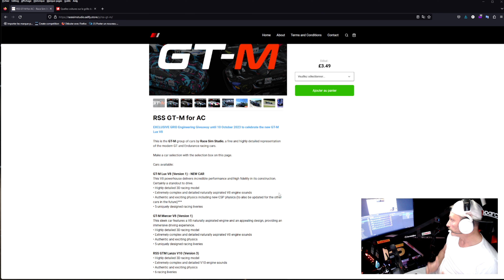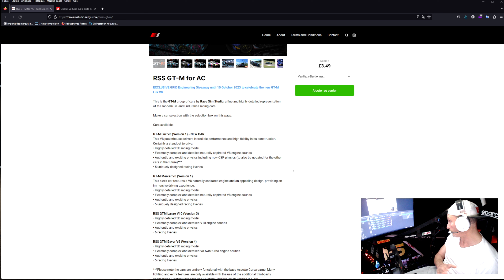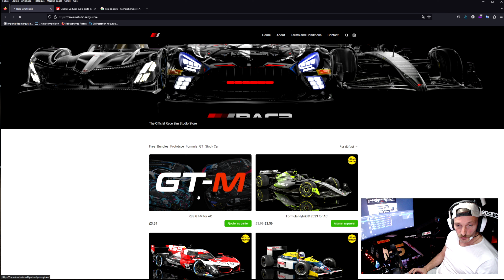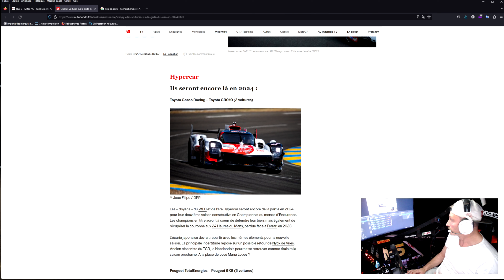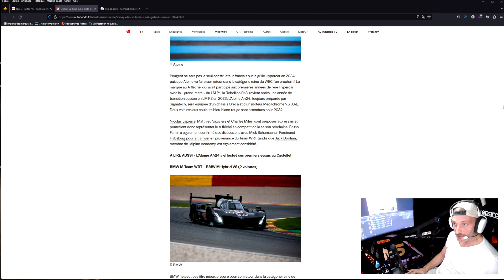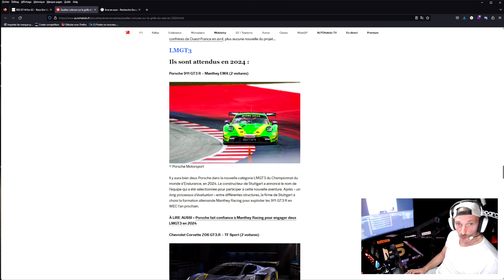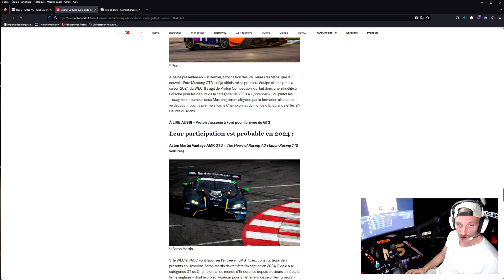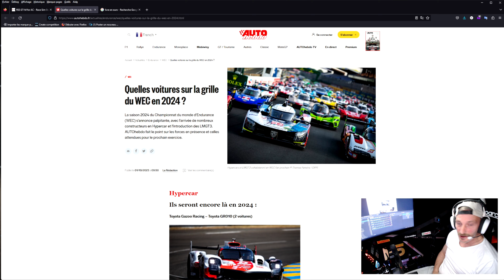LMGT3 - Une immersion Totale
Un pilotage et surtout une sensation exceptionnelle avec ce Mod LMGT3 de chez RSS.

Pour rejoindre la communauté "Gentlemans Racers

Rejoigniez le nouveau Forum Homed Assetto Corsa
Attention il faut etre membre et donc s'inscrire gratuitement !

Vous pouvez aussi rejoindre mon serveur Discord pour participer à la communauté !
Attention le discord représente une communauté et demande oui un minimum de participation !!!
Si c'est cela que vous recherchez alors ici le lien d'invitation

Présentation de mon matériel Ordinateur :
Carte Mère ASUS ROG STRIX X570-E GAMING WiFi II
AMD Ryzen 9 5950X, 16x 3400 MHz
ASUS ROG Ryujin 360 Watercooling
64 GB DDR4-RAM 3600 MHz G.SKILL Trident Z NEO RGB Series
2000 GB M.2 PCIe SSD Corsair Force MP600
4000 GB SSD Samsung 870 Qvo
3 ecran 32 ' iiyama G-Master GB3266QSU-B1 Red Eagle
Elgato Camlink Pro
Rii K18+RGB Clavier sans Fil

Cockpit et accessoires :
Système JCL to be faster noir Support Triplescreen JCL
Next Level Motion
Pedalier Heusinkveld Pro
Aiologs shifter Sequentiel
Frein à main Heusinkveld
Écran 5 Pouces HDMI LCD 800x480 TFT Écran Tactile
Elgato Streamdeck
Boites à boutons Simracing4u